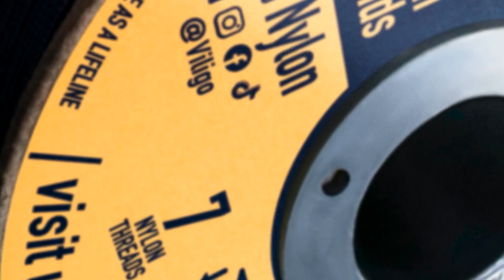Introducing VILIGO - The specialists in Ropes & Twines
Hello, WELCOME to VILIGO! Today we are proud to introduce our company VILIGO.
We create video tutorials about ropes and paracord bracelets, knots, decorations, etc. If you love crafting and DIY you are on the right channel. It is all here.